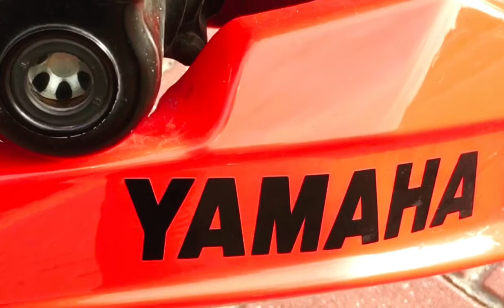Koniec jazdy 🛑Awaria motocykla ‼️🏍 👨‍🔧Niski poziom oleju w silniku 🆘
End of ride 🛑 Motorcycle failure‼ ️🏍 👨‍🔧 Low engine oil level 🆘